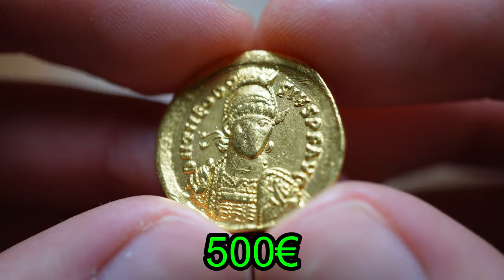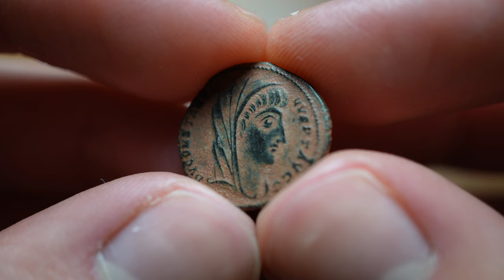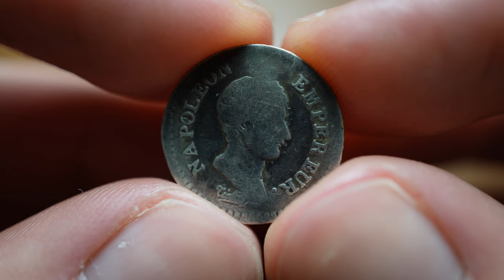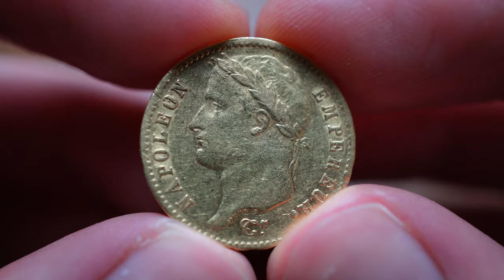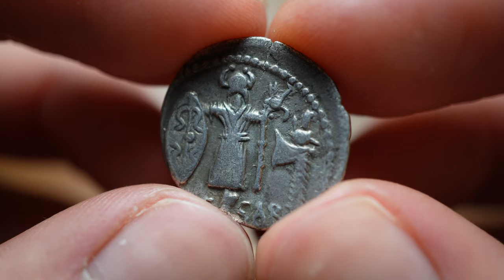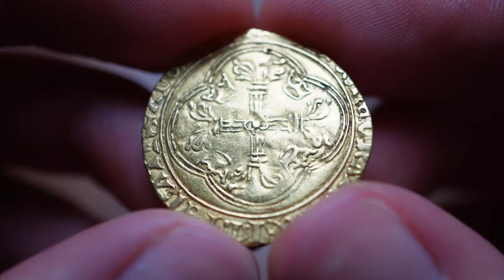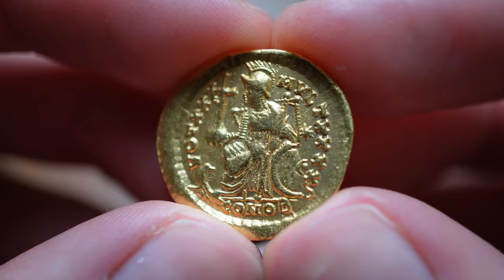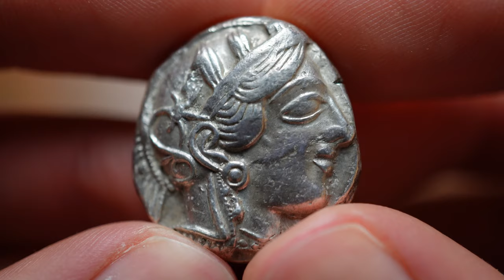10 Monnaies de Collection Idéales à Offrir ou à S'offrir pour Noël !!! Ep2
Dans cette nouvelle vidéo, je vous présente 10 monnaies de collection idéales à offrir ou à s'offrir pour Noël. La sélection comprend des prix de 25 à 2000€ et aussi bien des monnaies romaines, que des françaises que des grecques... Bon visionnage !

0:00 Intro
0:28 1ère Monnaie
2:07 2ème Monnaie
3:09 3ème Monnaie
4:00 4ème Monnaie
4:54 5ème Monnaie
5:55 6ème Monnaie
6:45 7ème Monnaie
7:36 8ème Monnaie
8:33 9ème Monnaie
9:31 10ème Monnaie
10:58 Outro